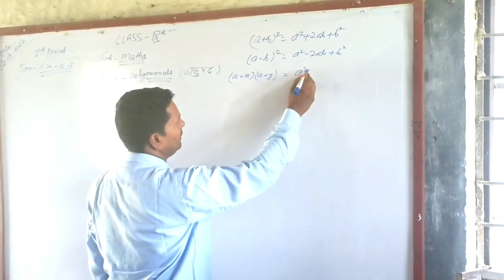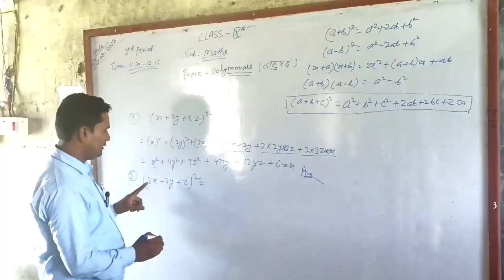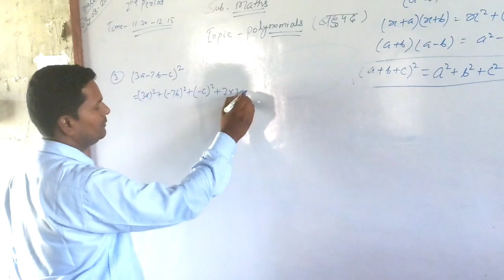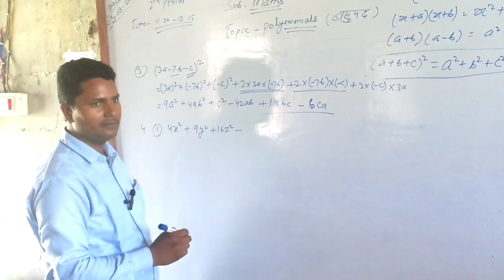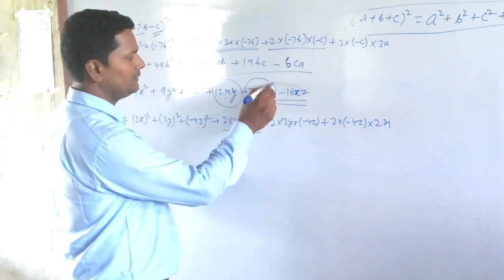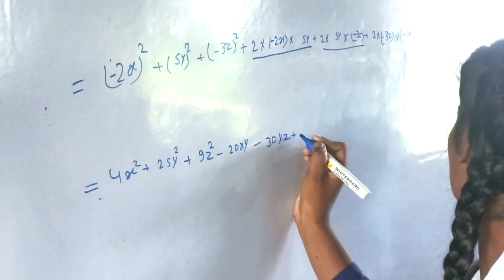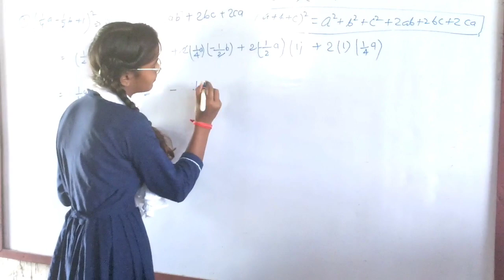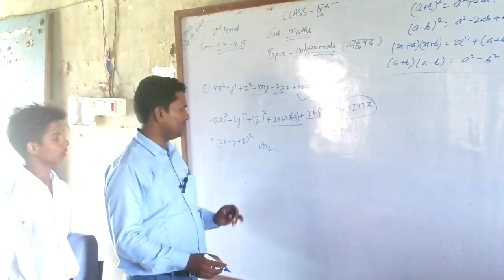बहुपद, प्रश्नावली-2.5, इस विडियो में बहुत कुछ है प्लीज इसे अंत तक जरूर देखें 👍👍